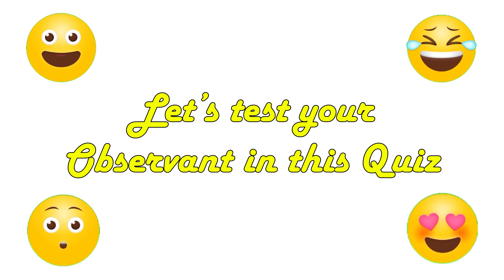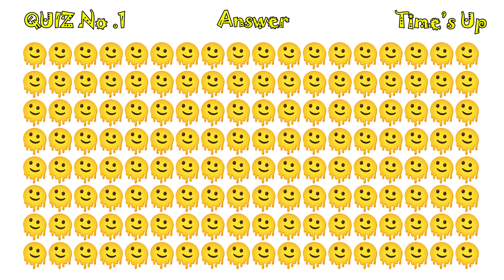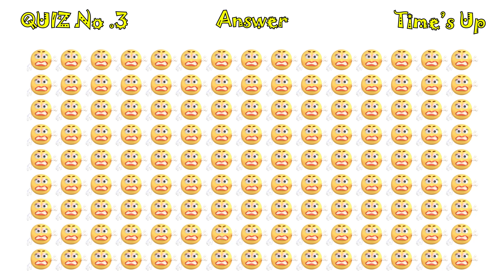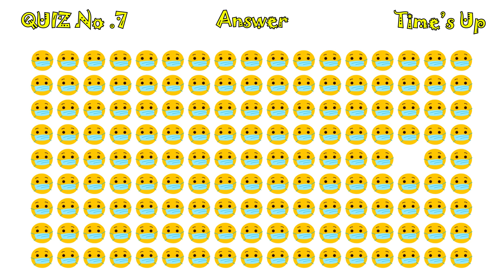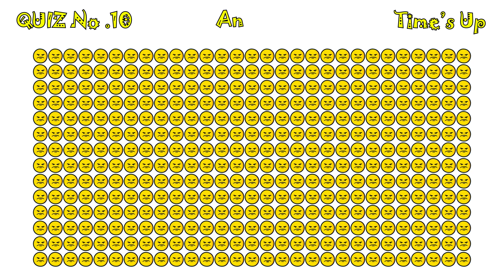FIND THE ODD EMOJI OUT #02? | EMOJI 2023 | HOW GOOD ARE YOUR EYES?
It is really interesting and entertaining game. So,  I was decided to make myself this funny game and present with you. Hope,  you will find it interesting and fun.

GOOD LUCK !

# Odd One Out
Kids Quiz
EMOJI QUIZ

SUGGESTION VIDEOS :-
Find the ODD One Out - Elemental Edition! Emoji Quiz | Easy, Medium, Hard
GUESS THE REAL EMOJI | FIND THE ODD ONE OUT # 114 | SONIC EDITION | TOTAL QUIZ 2023
Find the ODD Number and Letter | Find the ODD One Out | Emoji Quiz | Easy, Medium, Hard
FIND THE ODD EMOJI OUT in this Odd Emoji Puzzle! | Odd One Out Puzzle | Find The Odd Emoji Quizzes
Find the ODD One Out - Sonic Edition | Sonic The Hedgehog Quiz - 25 Levels
HOW GOOD ARE YOUR EYES? | FIND THE ODD ONE OUT l Puzzle Quiz
Find the ODD One Out - Spider-Man: Across the Spider-Verse Edition!